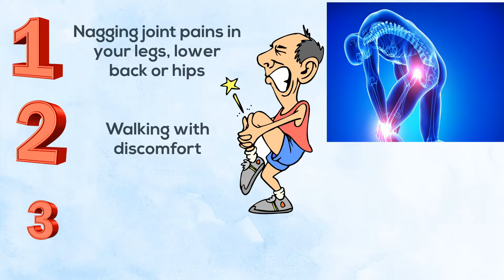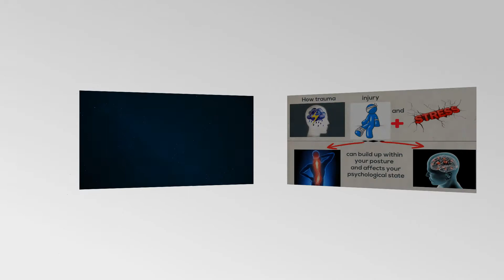Unlock Your Hip Flexors Review - Is it scam? - Does It Really Work?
Most people don’t realize the cause of their problems is tight hip flexors.

The impact the hips had on the whole body never occurred to me until I saw the effect of tight hip flexors had on the health and well-being of my wife after she gave birth.

It was only then that I truly understood the magnitude of the problem.

If any of these sound familiar to you, don't worry because you're not alone.

Tight hip flexors affect nearly everybody, but few realize the impact on your whole body.

Again, everything flows through the hips.

Think of the hips as a barometer. The health and flexibility of your hip muscles are an indicator of the strength and health of our whole body.

UNLOCK YOUR HIP FLEXORS GIVES YOU A PRACTICAL, EASY-TO-FOLLOW.
PROGRAM YOU CAN USE TODAY FOR INSTANTLY RELEASING YOUR HIP FLEXORS.
FOR MORE STRENGTH, BETTER HEALTH AND ALL DAY ENERGY

INSIDE THE UNLOCK YOUR HIP FLEXORS
PROGRAM, YOU'LL DISCOVER:
+ The No.1 single most important element of human body posture and why your hips hold the key to peak performance
+ The true impact of your body's “Mighty Muscle” and how it is really affecting your physical, emotional and spiritual well being
+ Why, if you have a desk job or drive a car for long periods, you need to act NOW
+ The shocking reason your intense core workouts could be doing more harm than good if you haven't loosened your hips first
+ How tight hips affect your sexual performance through decreased blood flow and circulation and what you can do about it right now to achieve peak sexual health again

I’ve shown you what Unlock Your Hip Flexors can do for you, I’ve offered you the complete program for a ridiculously low price and two awesome bonuses and I've reversed all the risk of your decision to buy the program

 I want to you take the path followed by so many other satisfied guys who've invested in Unlock Your Hip Flexors.

Within days - no, hours - of going through the easy-to-follow Key Moves, guys were already writing me to tell me how dramatic the change felt.